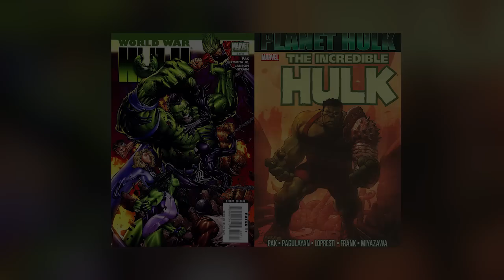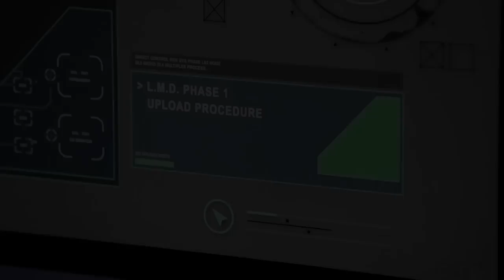Spiderman fights Red Hulk